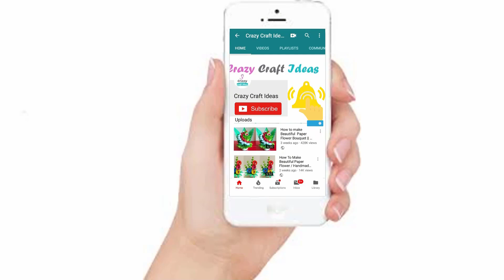How to make Beautiful Paper Flower Bouquet || Room Decoration Idea.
Dear paper flower Lover,In This video, I will show you,How to make Beautiful Paper Flower Bouquet making step by step.People are beautiful worshipers,People love flowers only. So people want to create flowers with colorful paper.Today's colorful paper flowers have become popular all over the world.

Materials:
1.color paper
2.scissor
3.White Glue
4.Paper Stick
papercrafts paperflowers flowermaking craft diy paper flowers#

@Below some keyword to find the video , who love Craft

Follow us;

This video will make you crazy.you can watch videos for your entertainment.

YOU CAN ALSO  WATCH OF  MY OTHERS VIDEOS

paper craft origami and funny video .